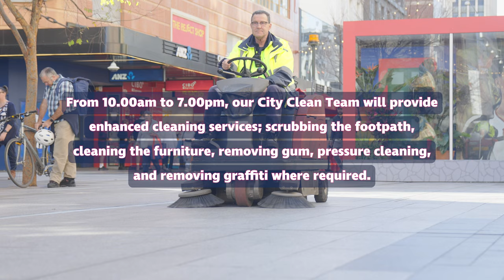City Clean Team